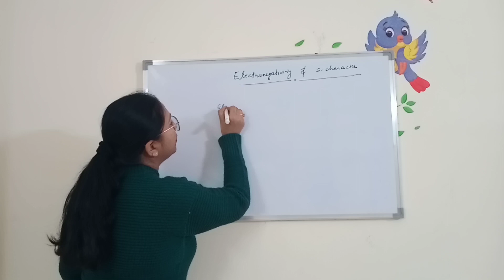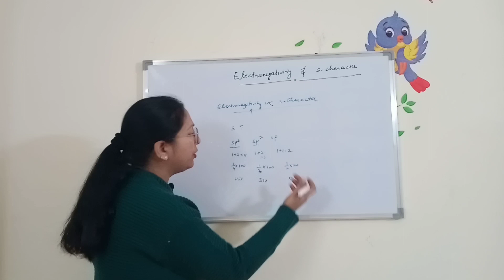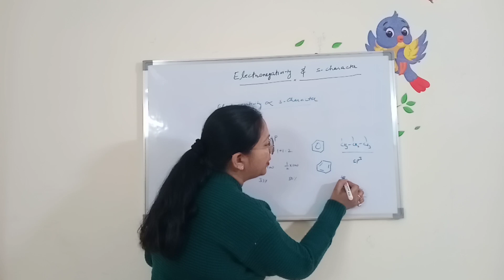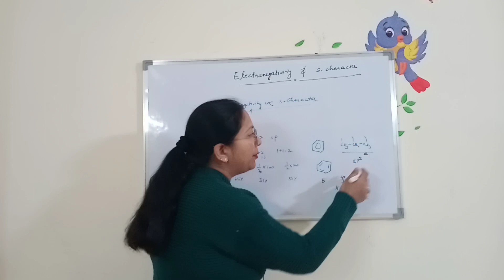Electronegativity & s-character | How Atomic Orbitals Influence Electronegativity in Chemical Bonds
Electronegativity is a measure of an atom's ability to attract shared electrons in a chemical bond. The closer an electron is to the nucleus, the more strongly it's attracted to the positive charge of the nucleus.

When atoms form chemical bonds, they often hybridize their atomic orbitals to create new hybrid orbitals. These hybrid orbitals combine characteristics of different types of atomic orbitals (like 's', 'p', 'd', etc.) to form bonds.

The 's' orbital is spherical and more penetrating towards the nucleus compared to 'p' orbitals. So, when a hybrid orbital has more 's' character, it means it has more contribution from the 's' orbital, indicating that it's closer to the nucleus.

Because of this closer proximity to the nucleus, the shared pair of electrons in such hybrid orbitals experience a stronger pull from the nucleus, resulting in higher electronegativity for atoms with hybrid orbitals that have more 's' character.